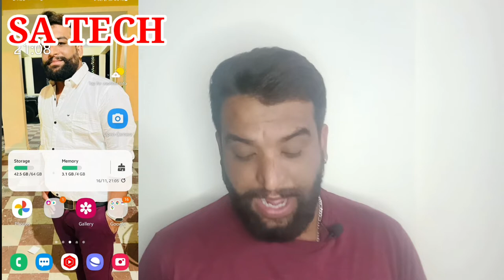One Ui 4.0 Update List , One Ui 4.0 Eligible Devices List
In this Video I Describe About One ui 4.0 Update List